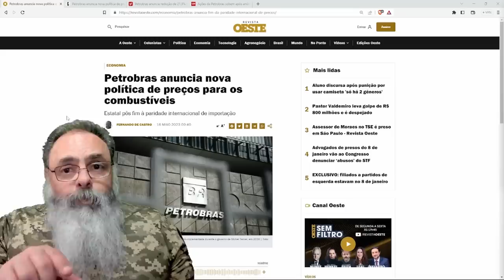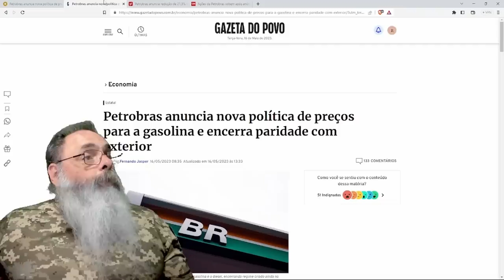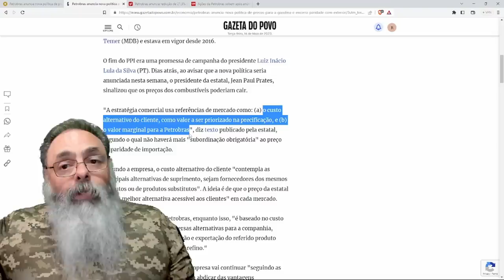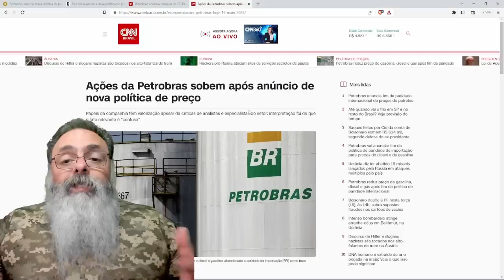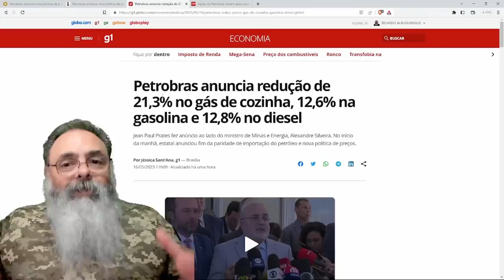PETROBRÁS de LULA anuncia VOLTA de POLÍTICA NACIONAL de PREÇOS da ERA DILMA que QUEBROU a EMPRESA